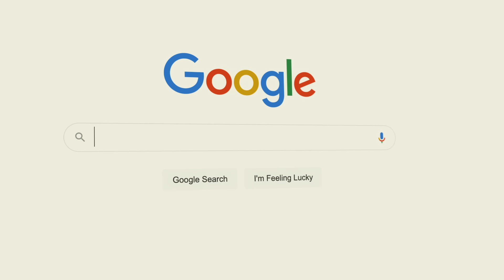Chitarre Elettriche BELLE: Come suonano? | StrumentiMusicali.net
LE CHITARRE

Ammettiamolo. Il primo motivo per cui prendiamo i mano una chitarra piuttosto che un’altra è perchè ci piace

Lo dico spesso nei miei video: la chitarra prima di tutto ci deve piacere! Perchè l’occhio vuole la sua parte…motivo per cui ci sono chitarre di tutti i colori, forme, personalizzazioni

E’ anche un modo per sentirci unici con qualcosa che rispecchi e trasmetta il nostro modo di essere, proprio come un vestito.

Registrato con EV RE320 e AKG 414